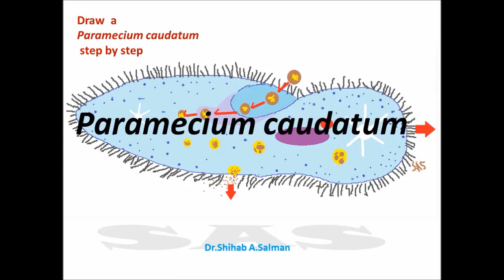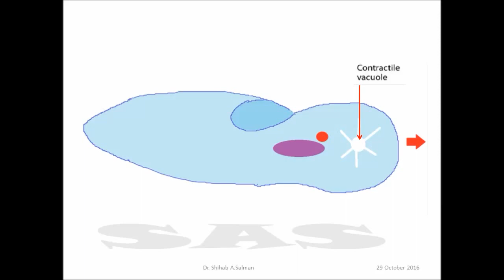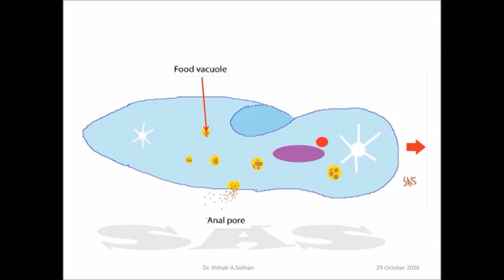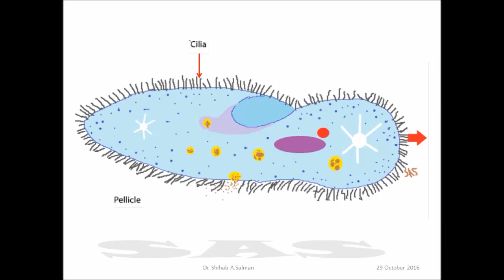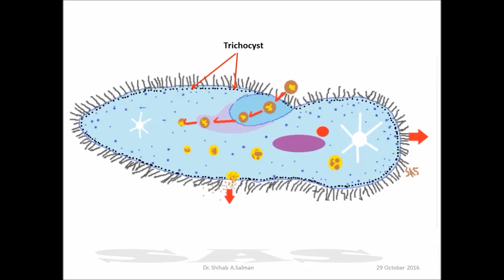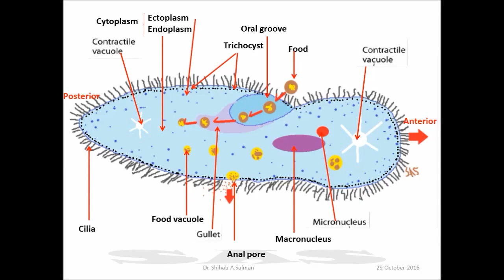Draw a Paramecium caudatum. Dr.Shihab Ahmed Salman .رسم البراميسيوم والتأشير على أجزائه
How to draw a Paramecium ..step by step.رسم البراميسيوم والتأشير على أجزائه